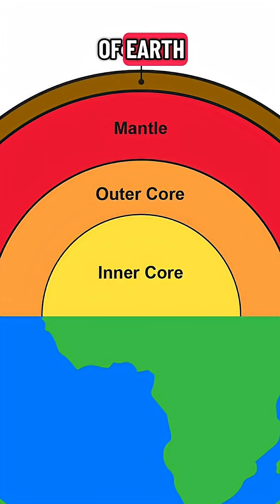What's at the center of Earth's core?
Scientists figured out what's at the center of Earth's core.